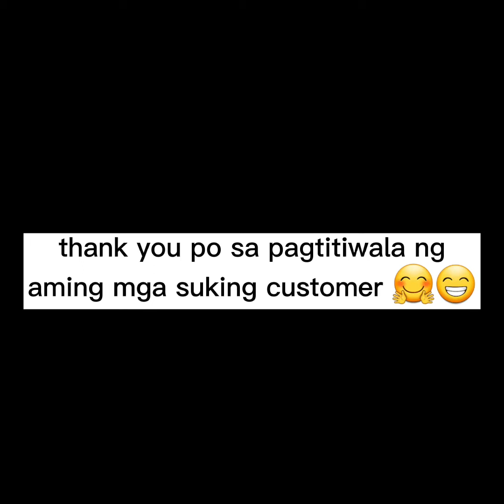YAMAHA R15 with mang kanor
😅 yamaha r15 is with mang kanor.

tingnan natin kung anong masasabi ni mang kanor sa ating natapos na gawain.

lahat po ng binavlog namin n motor dito ay mga motoe ng customer 😁 syempre with their permission bago namin ivlog ang mga motor nila. kabiruan po namin ang karamihan sa kanila dahil mga regular customer na namin sila 😊